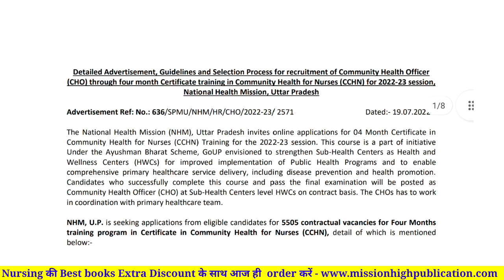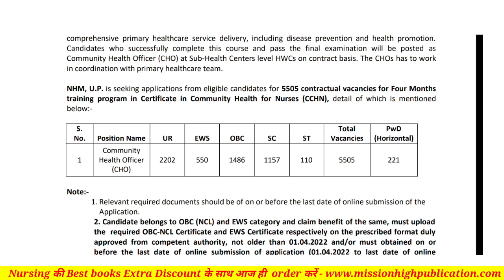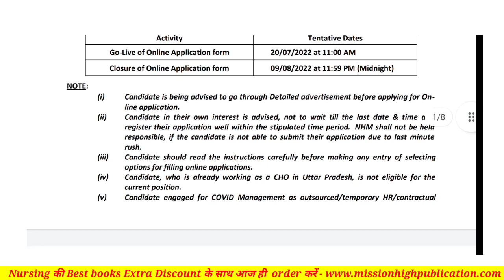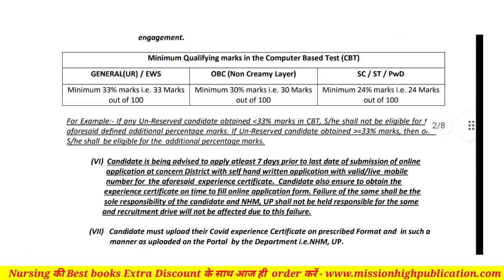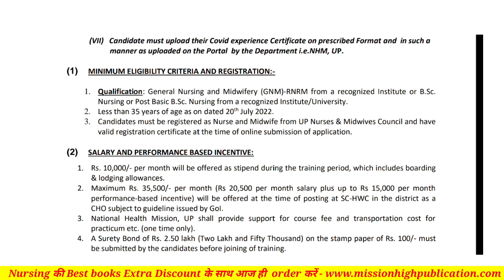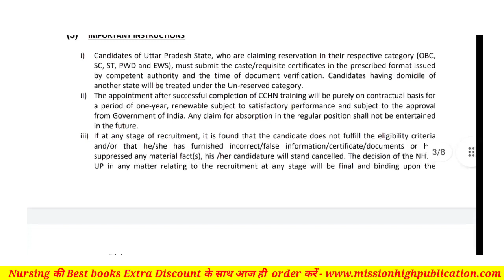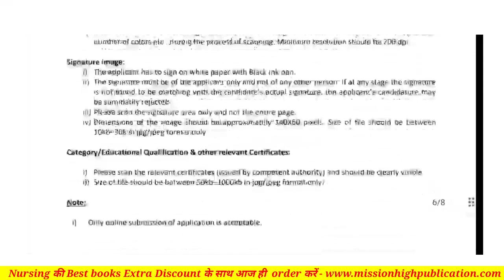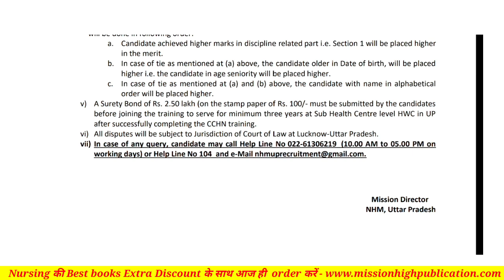UP CHO Vacancy 2022 | UP CCHN/CHO Recruitment 2022 | New CHO Vacancy | Best Book for CHO-Mission CHO